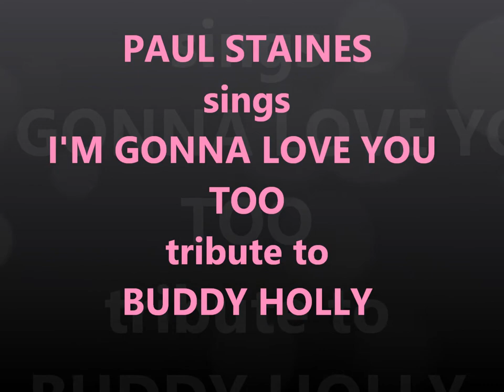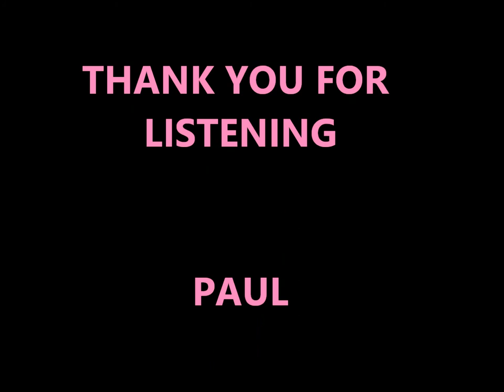PAUL STAINES sings I'M GONNA LOVE YOU TOO tribute to BUDDY HOLLY